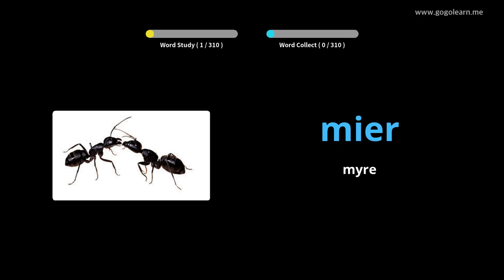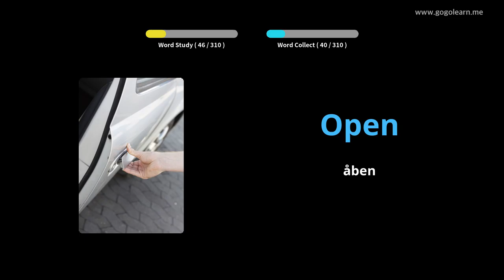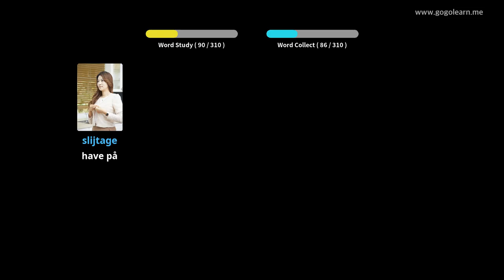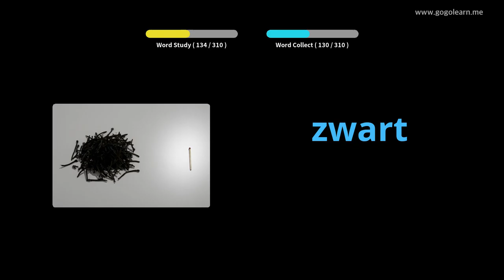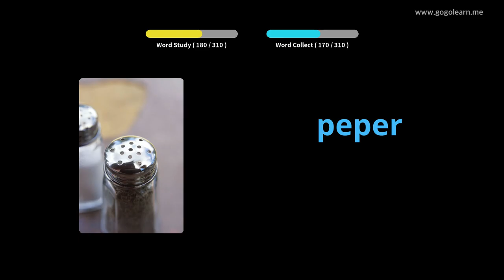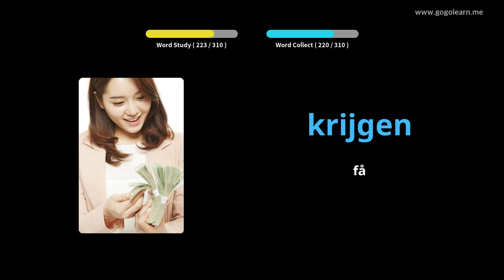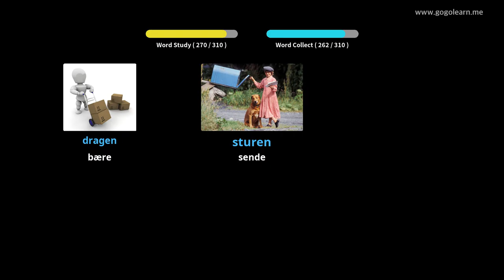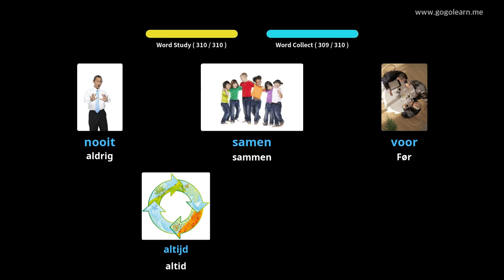Lær Hollandsk Gjennom Bilder |Hollandsk Ordforråd Lytter Under Kørsel | Golearn